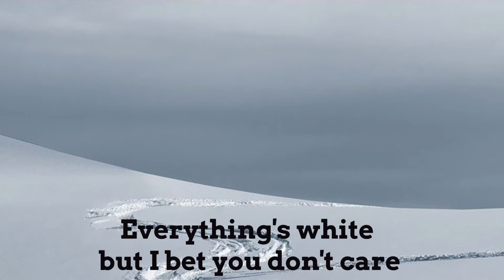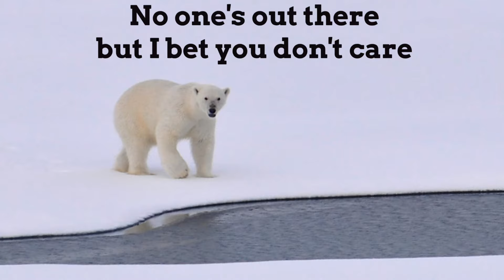Thump Thump Thump Mr. Polar Bear Song-Winter song/Kids Song #6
Thump Thump Thump Mr. Polar Bear Song-Winter song and Arctic Circle Song. Kids songs play list has just the songs from the circles by Charisma Readers Circle Time. They fun songs parents and children love to sing together. These songs are easy repetitive lively songs for Teachers to use in their classroom circle time. They are tried-out upbeat preschool/primary songs.